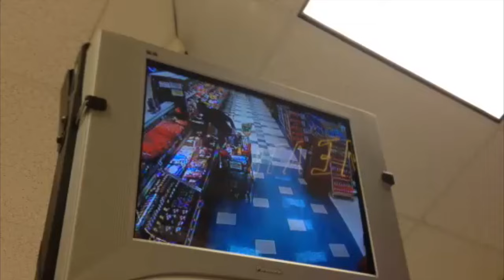ECU's Trackstreet Boys - Everybody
East Carolina Universities very own Trackstreet Boys. The Winners of Track's Got Talent 2013